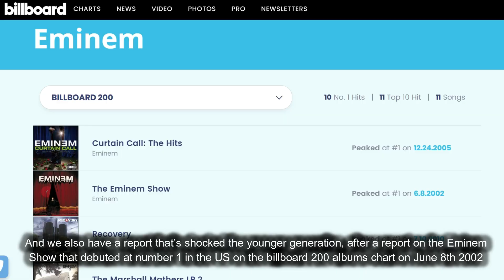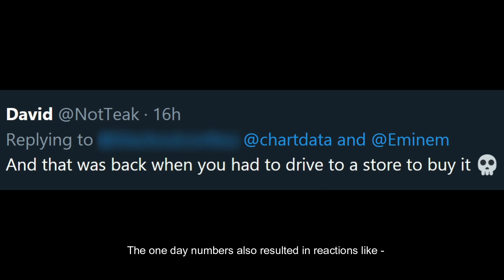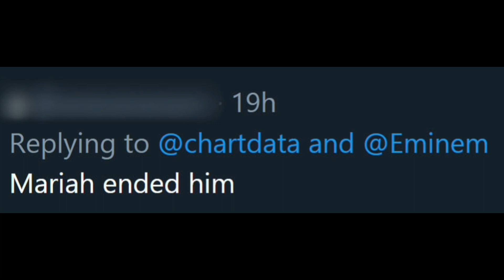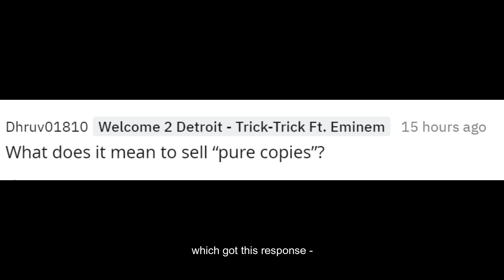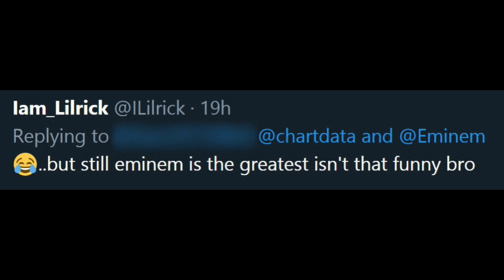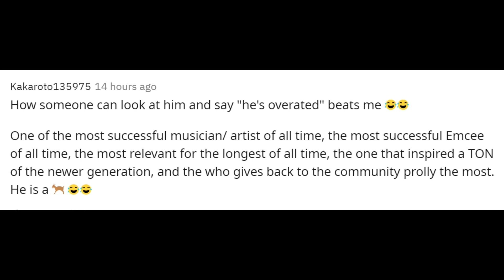Fans React As Eminem Sets New Sales Record In The USA, Twitter Shook By The Eminem Show Day 1 Sales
Eminem TheEminemShow Eminem lives up to his lyrics once again "I sound like a broken record every time I break a record", and the internet reacts to the latest.